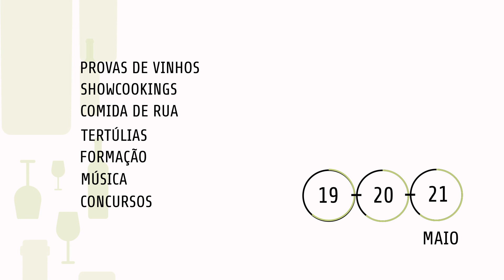Reserva | Fórum de Inovação de Gastronomia e Vinho 2023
O Reserva | Fórum de Inovação de Gastronomia e Vinho realiza-se nos dias 19, 20 e 21 de maio, no Instituto da Vinha e do Vinho, em Torres Vedras.

Provas de vinho, showcookings, street food, tertúlias, workshops e música são algumas das iniciativas que dão forma a este evento dedicado ao vinho e à gastronomia.